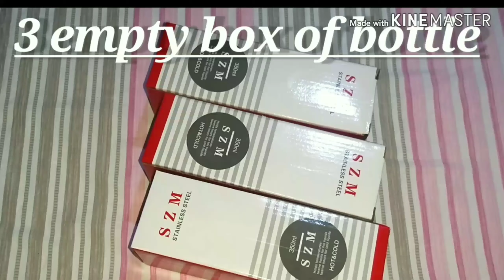DIY Perfumes storage/organizer/cardboard perfune organizer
perfume organiser
makeup organiser
makeup storage
Art and craft
DIY handmade
handmade craft
# foam sheet
wall art
popsicle sticks
ice crem sticks
DIY basket
miniature art
miniature craft
Mini furniture
miniature cupboard